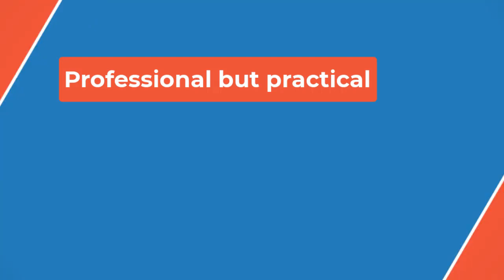🔴Always Rivalry Week: Why is Washington vs. Washington State called 'The Apple Cup'?❓❓❓ P B P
The Apple Cup will continue at least through 2028, and the trophy will still occupy a place of honor at whatever school wins it, but something powerful and irreplaceable about this rivalry has been lost to realignment.

Washington produces more apples than any other state in the union, by a wide margin. (Second place: Washington’s national championship rival Michigan.) Washington’s Apple Commission first donated the “Big Apple Trophy” to the game in 1963, replacing the unoriginal “Governor’s Trophy.” Ever since, the game, and the series, have been known as The Apple Cup.

Notable games:

Moon Shot, 1975: Washington trailed Washington State 27-14 late in the fourth quarter. But when the Cougars opted to go for a late 4th-and-1 conversion rather than a putaway field goal, Washington’s Al Burleson returned an interception 93 yards for a touchdown. After a defensive stop, Washington’s Warren Moon heaved a pass downfield that was tipped right into the hands of Spider Gaines, who scored a 78-yard go-ahead touchdown.